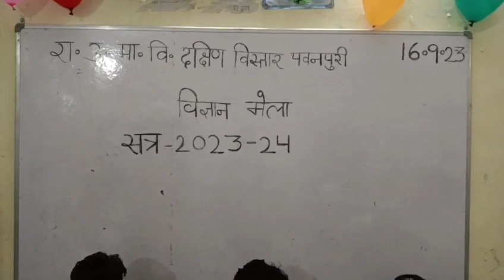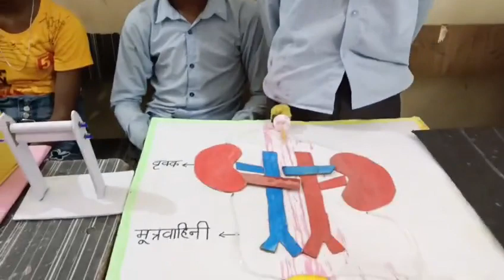Students made working models of science. vidyarthiyon ne banae vigyan ke working model